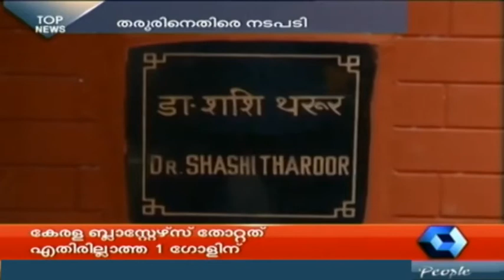News 'n' Views 13 102014 Full Episode